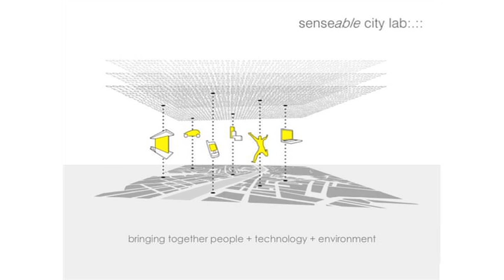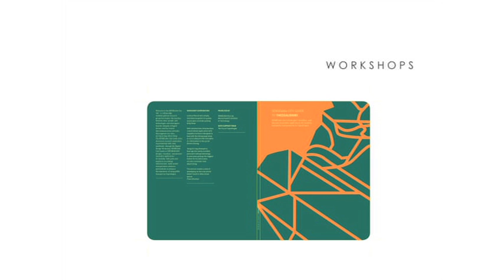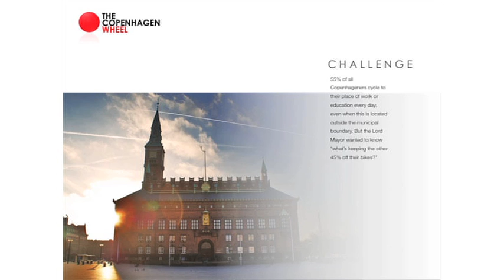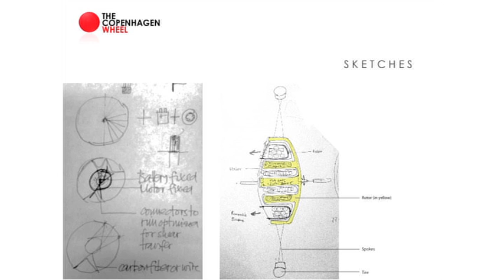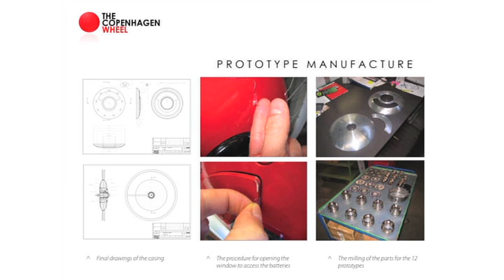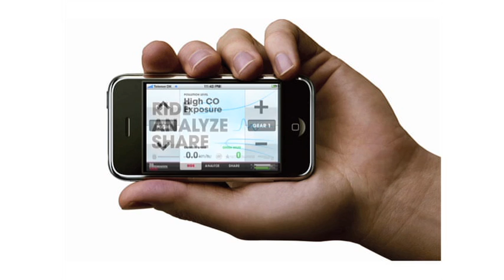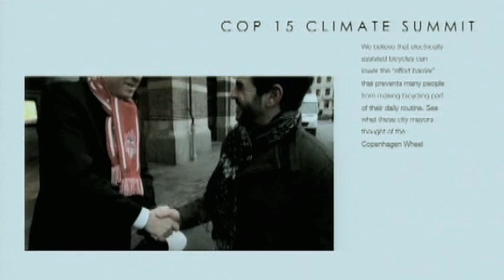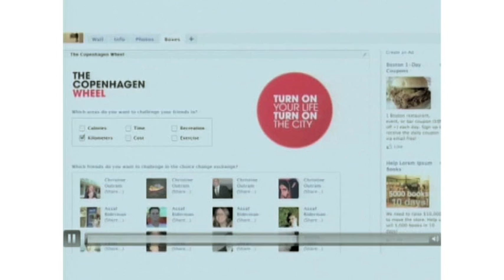Eric Baczuk: "Copenhagen Wheel" - Designing for New Realities! seminar 6.3.2012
Aalto University's World Design Capital 2012 programme seminar "Designing for New Realities", March 6th 2012.

Video by KLOK, 2012.